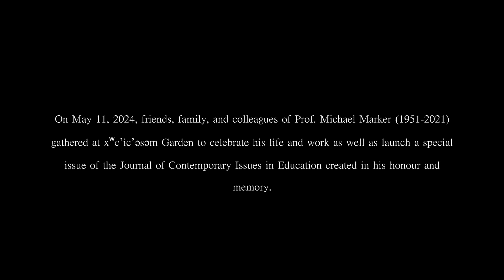Celebrating the Life & Work of Dr. Michael Marker & Journal Launch